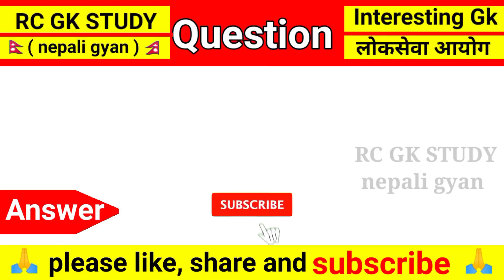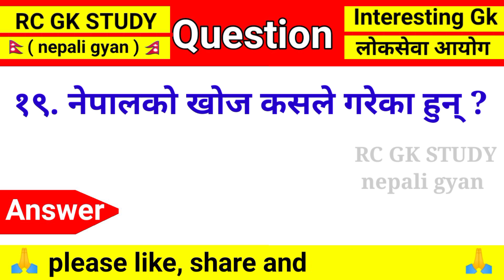gk question about nepal history | नेपालको इतिहास | samanya gyan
history of nepal gk questions
नेपालको इतिहास सम्बन्धी जानकारी
nepal ko history loksewa
nepal ko geography
history of nepal in nepali
history of nepal king
history of nepali